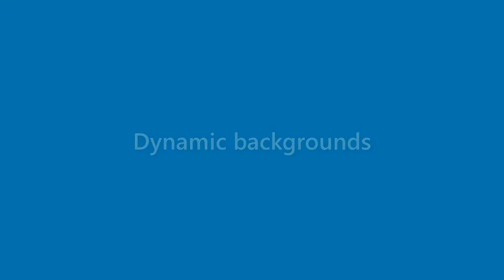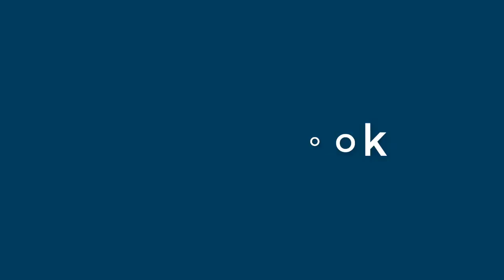Nancy Gibbs - appearance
Name Look - Nancy Gibbs - appearance. In this video we present "Nancy Gibbs" name look and feel in various scenarios.
How does "Nancy Gibbs" look as a personal letterhead?
How does "Nancy Gibbs" look on a business card?
How does "Nancy Gibbs" look on a computer/laptop screen?
How does "Nancy Gibbs" look with different background colors?
How does "Nancy Gibbs" look with various fonts?